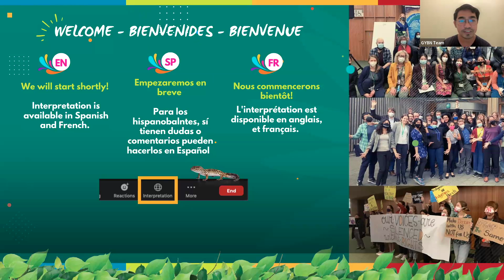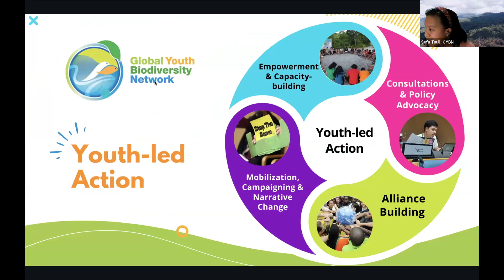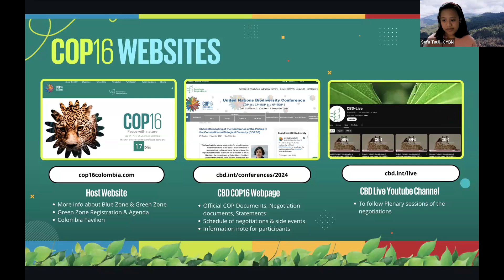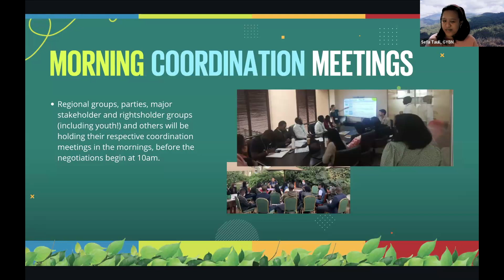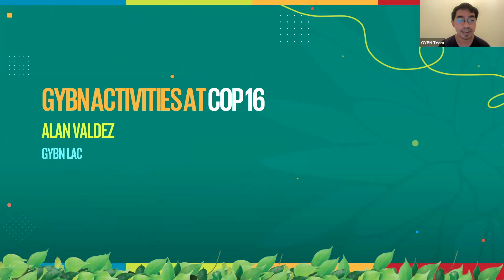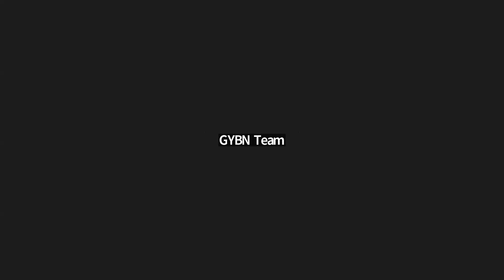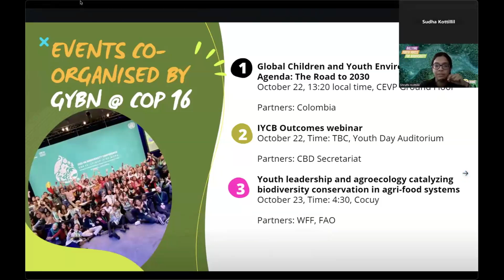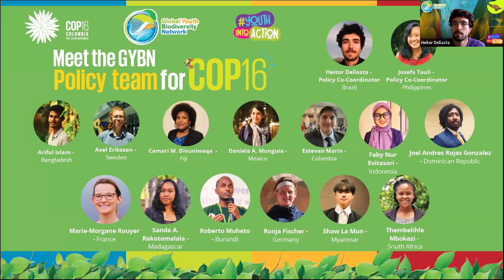Espanol Session 5 COP 16 Training